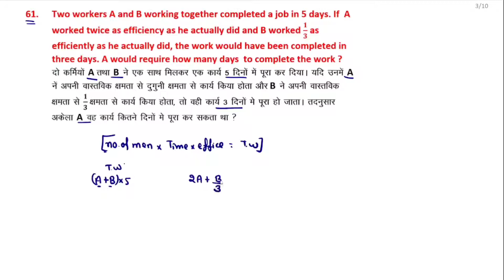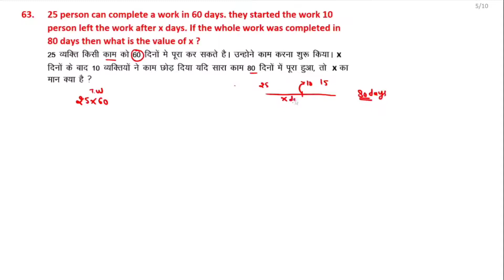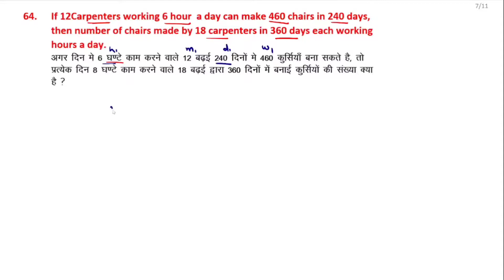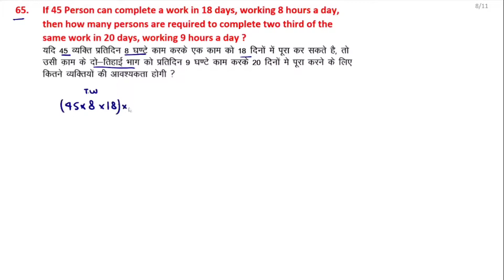TIME & WORK || Class - 8 || Type wise Questions || Basic to Advance || SSC CGL, CHSL, CPO, MTS